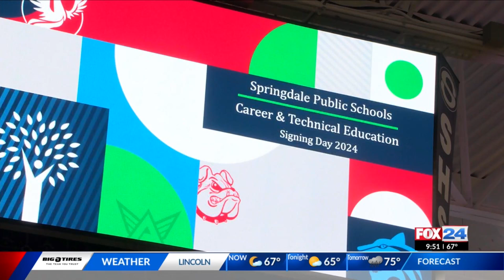Rogers Mayor's Youth Academy students aiming to help classmates in need